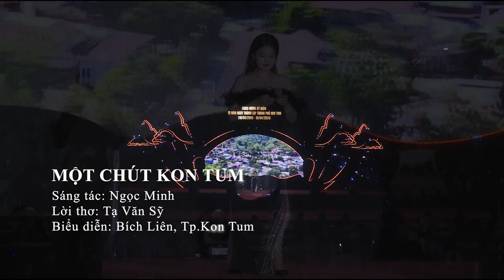Một chút Kon Tum - Bích Liên đơn ca nữ Tp.Kon Tum - Thành phố Kon Tum 15 năm ngày thành lập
MỘT CHÚT KON TUM
Sáng tác: Ngọc Minh
Lời thơ: Tạ Văn Sỹ
Biểu diễn: Bích Liên TpKonTum, Tỉnh

🏟 Địa điểm: Quãng trường 16/3, Thành phố Kon Tum
⏰ Thời gian: 19h30 ngày 12/04/2024
🎥 Đơn vị truyền thông: Sen Vàng Media
⚡️ Đơn vị đồng hành Livestream: Golden Lotus Company
📺 Phát sóng trực tiếp trên fanpage: Du lịch Thành phố Kon Tum, Golden Lotus Company, Sen Vàng Sports, Và các cổng thông tin điện tử...
📞 Hotline liên hệ: 0️⃣9️⃣1️⃣6️⃣ 5️⃣6️⃣3️⃣ 8️⃣6️⃣3️⃣  sản xuất TVC quảng cáo, MV ca nhạc, phim ngắn quảng bá sản phẩm, phim tài liệu doanh nghiệp,  phim tài liệu địa phương, các thể loại phóng sự, đặc biệt các chương trình livestreams như: thể thao, bóng đá, ca nhạc, hội nghị, đám cưới…
▶️ Rất mong sự cổ vũ - đồng hành từ khán giả.
Chúng tôi sẽ gởi clip mới nhất trực tiếp tới bạn !
Và nhớ đừng quên để lại nhận xét và nói lên cảm nhận của bạn để ủng hộ chúng tôi nhé!